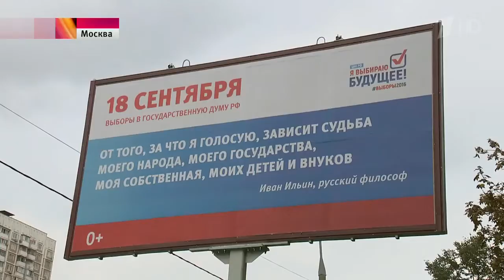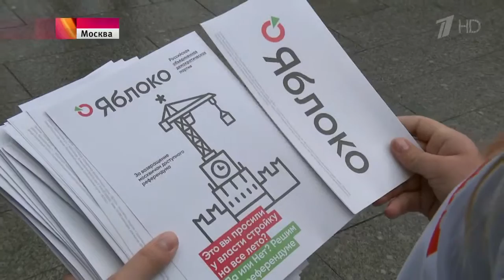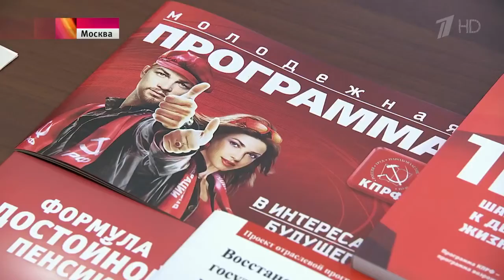По максимуму использовали политические силы последний день агитации в России накануне «дня тишины»